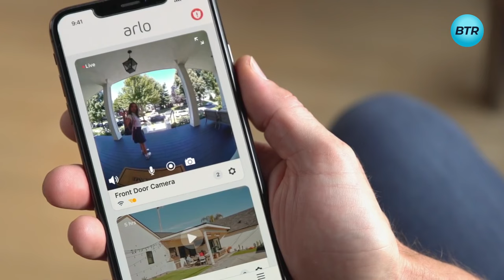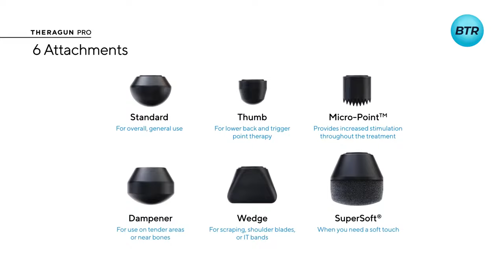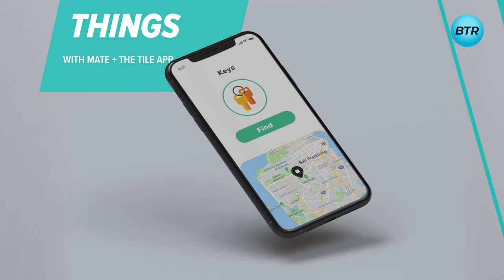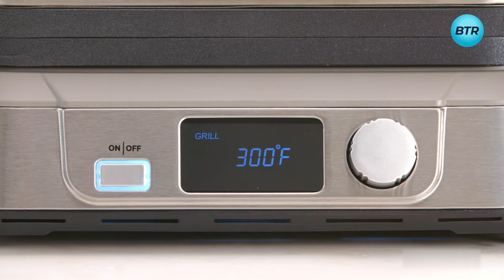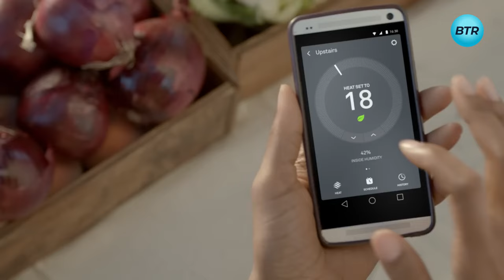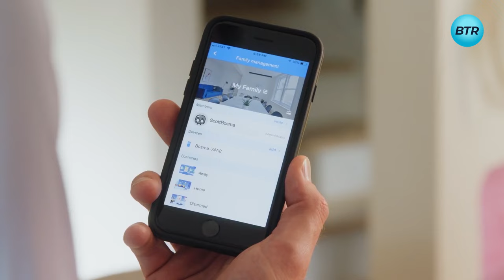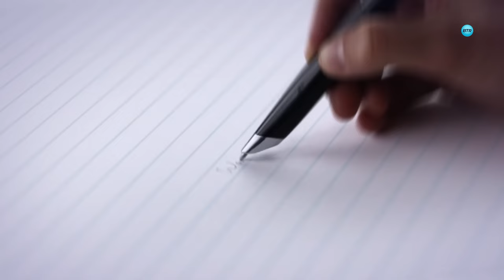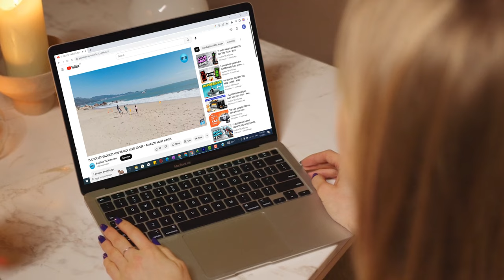30 COOL Tech Gadgets on Amazon You NEED in 2024 – MUST HAVE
In today’s video is a selection of 30 cool tech gadgets on Amazon you need in 2024. These cool  tech gadgets will put you ahead and make life easier by saving you a lot of cash. Some of these cool gadgets will help you store foods for longer time, monitor your health, find your lost items, and purify tap water etc. What’s more? Each and every one of these cool tech gadgets are simple and easy to use. After watching this video, you will thank me later.

Gadget Timecodes + Gadget Links
0:00 - Intro
0:07 - Quell Fitness Gaming
0:52 - Moza Ai Robohands
1:36 - Shelfy Smart Fridge Odor Remover
2:19 - Brita Water Pitcher
3:02 - Arlo Wire-Free Video Doorbell
3:48 - Winix 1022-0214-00 Wi-Fi Air Purifier
4:35 - Dyson Pure Cryptomic Wi-Fi Air Purifiers
5:23 - Dyson V8 Cordless Vacuum
6:06 - iRobot Roomba s9+
6:58 - Furbulous Cat Litter Box
7:42 - Gabb Watch 2
8:18 - Jayflex Fitness Ryze-Ups
8:53 - Oura Ring Generation 3
9:30 - Theragun PRO 4th Generation
10:17 - Getxgo Backpack 2.0
10:54 - Vitamix Eco 5 Foodcycler
11:38 - Ember Travel Mug 2+
12:17 - Tile Pro
12:57 - Cuisinart Electric Griddle
13:36 - Keurig K-Supreme Plus Smart Coffee Maker
14:15 - Nest Learning Thermostat
14:55 - Ring Video Doorbell
15:34 - Bosma Aegis Smart Doorlock
16:09 - Selpic Handheld Printer – (alternative)
17:05 - AM Arrowmax Cordless Screwdriver
17:34 - Invzi 100W Charger
18:19 - Laserpecker Pro
19:02 - Flextail Tiny Repel
19:40 - Livescribe 3 Smart Pen
20:01 - Keyport Omnifob
20:42 - Jakemy RS-02 Electric Screwdriver

Every gadget on this channel or in a video here is independently selected, though I may be compensated or receive commission if you buy a product through my links. Ratings and prices of gadgets are accurate and items are in stock as of time of publication.